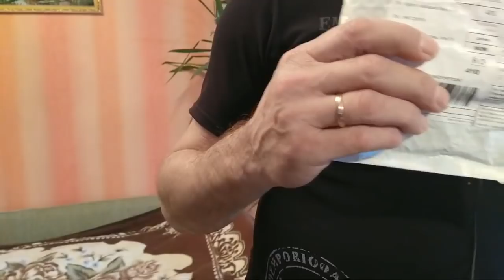Мужские Часы SINOBI / Men's SINOBI Watches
Стрим. Мужские наручные часы Sinobi с сайта AliExpress
С быстрой и бесплатной доставкой
Распаковка посылки и обзор